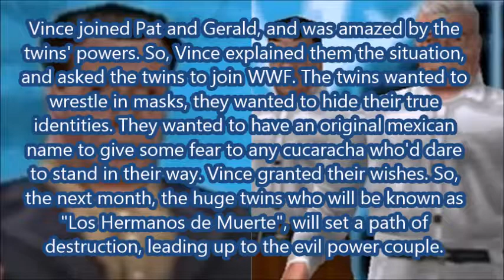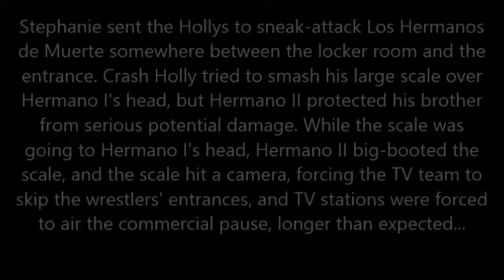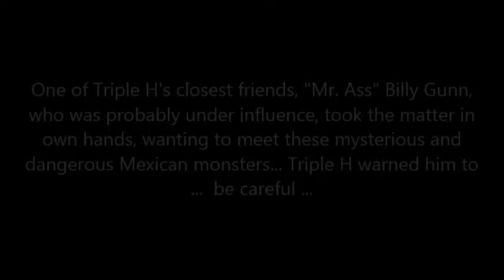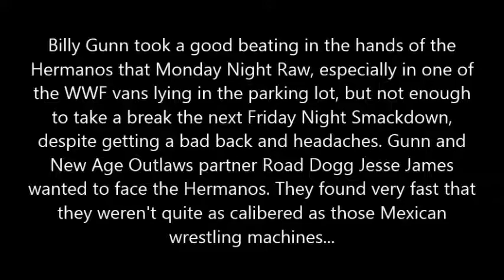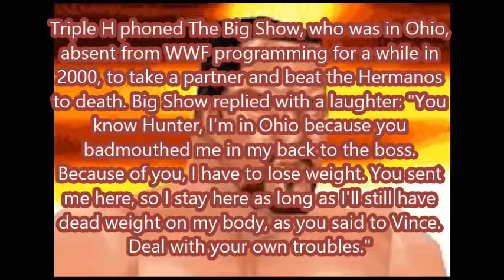Fiction story on WWF No Mercy: Deadly plague threat to evil domination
Fictive story inspired from the McMahon-Helmsley Era. Using the WWF No Mercy game is the very best for the period-correct utilisation of WWF superstars-their entrances-tag teams-and so... Feel free to skip , the very last fight lasts over the half of this 42-minute video. I've done it with loose fun-no simming attempts-plus there is a CAW tag team in it.